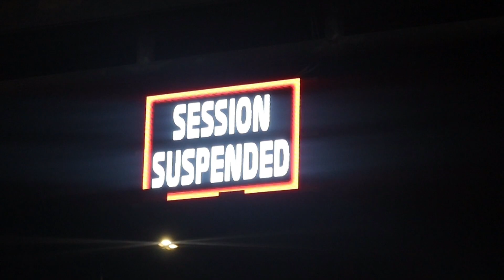Open track day at Kuwait Motor Town (02/03/2023)